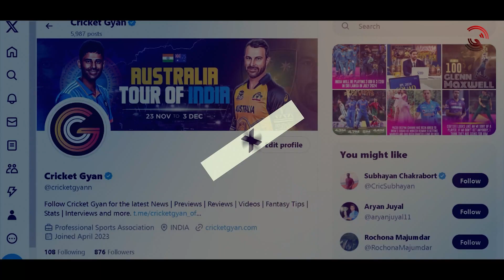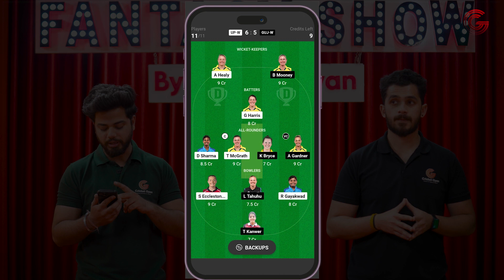UP Warriorz vs Gujarat Giants : ये टीम लगाओ धमाकेदार जीत पाओ ! WPL 2024 | UPW Vs GGW Dream11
Cricket Gyan brings you the best Fantasy XI that will make you win exciting prizes and rewards. This fantasy team will be provided by our Cricket Gyan experts.

UP Warriorz Squad
Alyssa Healy (c & wk), Kiran Navgire, Tahlia McGrath, Grace Harris, Deepti Sharma, Vrinda Dinesh, Shweta Sehrawat, Poonam Khemnar, Sophie Ecclestone, Anjali Sarvani, Rajeshwari Gayakwad, Saima Thakor, Laxmi Yadav, Parshavi Chopra, Soppadhandi Yashasri, Chamari Athapaththu, Danielle Wyatt, Gouher Sultana

Gujarat Giants Squad
Beth Mooney (c & wk), Harleen Deol, Phoebe Litchfield, Veda Krishnamurthy, Ashleigh Gardner, Dayalan Hemalatha, Kathryn Bryce, Sneh Rana, Tanuja Kanwar, Lea Tahuhu, Meghna Singh, Laura Wolvaardt, Tarannum Pathan, Mannat Kashyap, Shabnam Md Shakil, Sayali Satghare, Priya Mishra, Trisha Poojitha